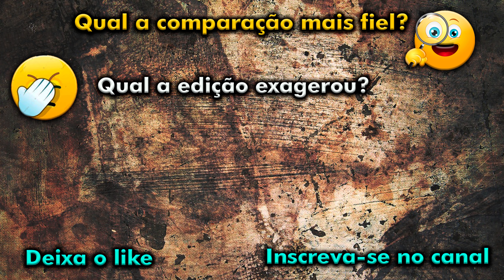ATLETAS PARECIDOS COM FAMOSOS (Doppelgänger #2)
Olá! No vídeo de hoje temos mais algumas comparações. atletas e treinadores parecidos com atores e cantores.
Venha conferir a lista.

.Obs.: as comparações foram feitas em momentos específicos da carreira dos atletas, atores e cantores.

Na sua opinião... qual a comparação mais fiel? Qual a edição do vídeo exagerou muito? Comente suas impressões!

Recebe e Toca - Desportos